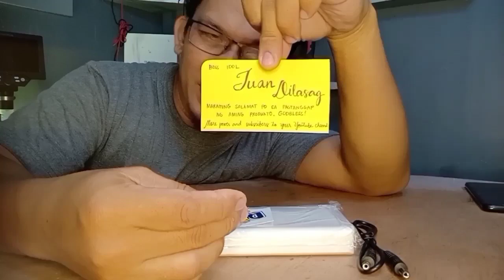UNLIMITED ANG GAMIT MO SA UPS NA ITO | ORIG PINOY MADE | ROUTER UPS | INTERNET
sa mga gustong bumili marami pa pong ibang pamimiliang variant sa kanilang shop.
isang karangalan ang mag review ng product ng isang kilalang youtuber maraming salamat sir DIY pinoy, mabuhay ka...